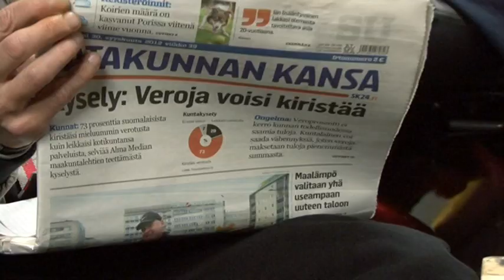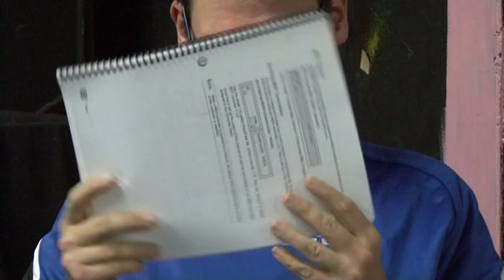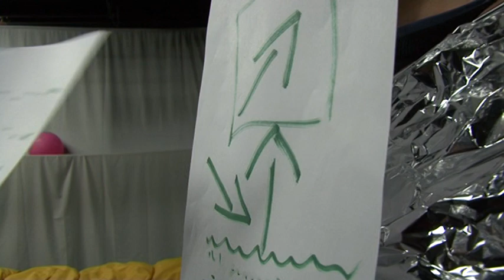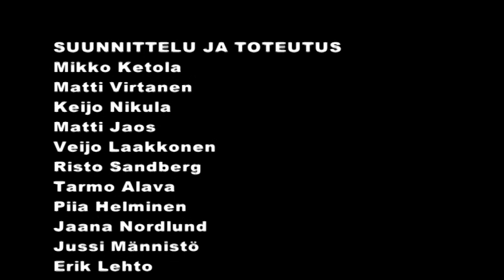Henkilökohtainen avustajarobotti ja sen selkokieliset ohjeet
Porin seudun kansalaisopiston mediakurssilla pohditaan ikääntymistä ja mitä sitten kun tarvitaan henkilökohtaista tukea.